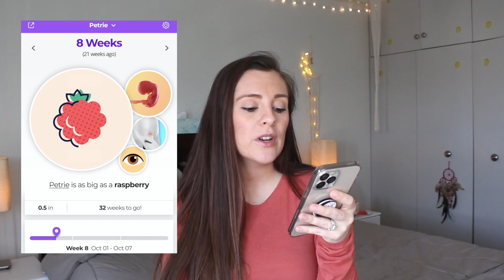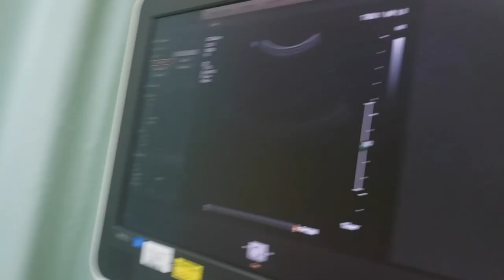8 WEEKS🤰🏻PREGNANCY UPDATE | FIRST ULTRASOUND || THE POISSANTS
🤰Hi everyone! Here is my 8 weeks pregnancy update! I share symptoms from that week, a baby update, and I share our first ultrasound of the baby! Everything I mention in the video is linked below.

👍THUMBS UP FOR MORE 🤰🏻 PREGNANCY VIDEOS!

🛍️ Products mentioned in the video:
📚BOOKS:
Dad's Playbook
Ina Maya's Guide to Childbirth

👶🏻BABY GIFT ANNOUNCEMENT IDEAS:
Uncle T-shirt
Aunt T-shirt
Grandpa mug
Level up Uncle T-shirt

🎁 ETSY PREGNANCY ANNOUNCEMENT GIFT IDEAS:
Level up Uncle mug
Grandparents promoted to Great Granparents Onsie

🤰OTHER PREGNANCY PURCHASES:
My kind Organics Prenatal
Pink Stork Morning Sickness Bundle
Pink Stork Morning Sickness Orange/ginger tea
Pink Stork Nausea Sweets (peppermint)
Nausea Aromatherapy Inhaler

Mommy Necklace

CAMERA GEAR USED:
16 GB memory card
Tall Tripod